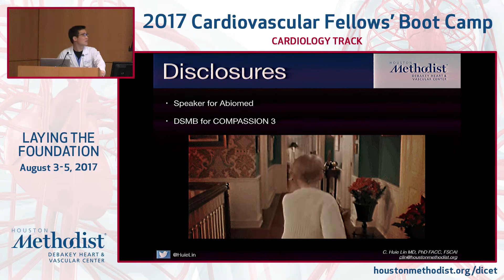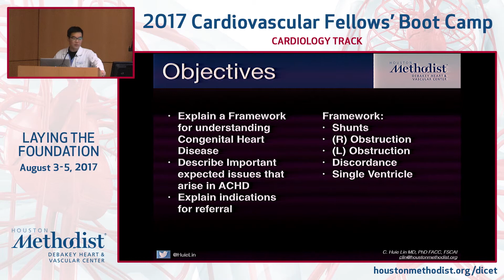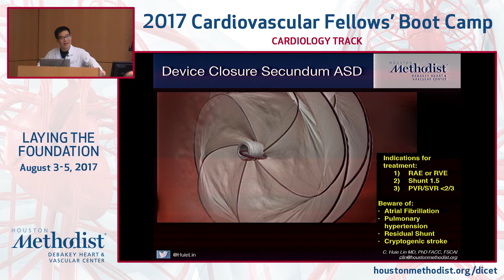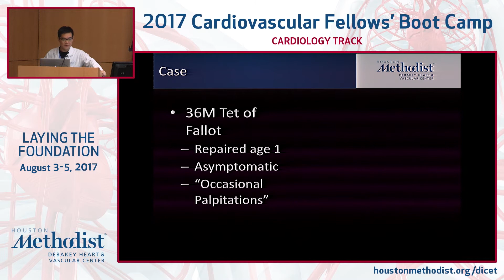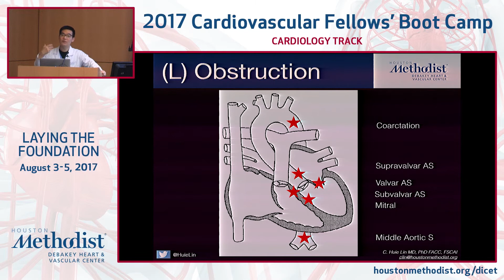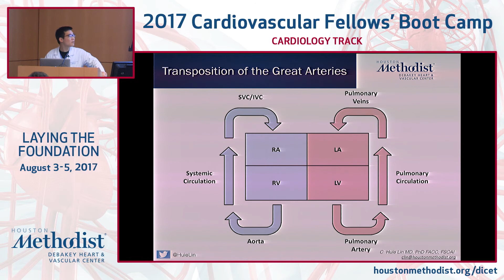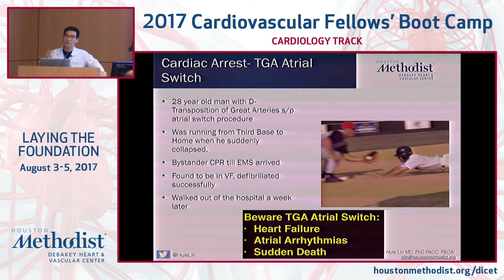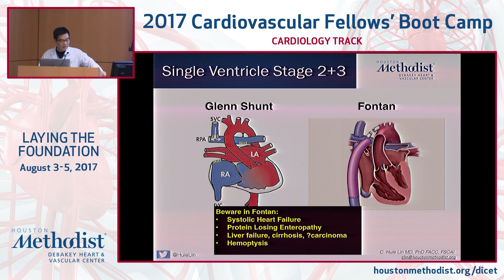Adult Congenital Heart Disease 101 (C. Huie Lin, MD)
SESSION 7 ▪ Structural Heart Disease